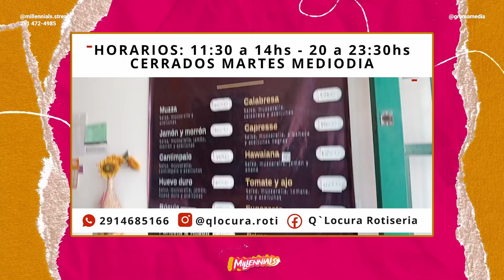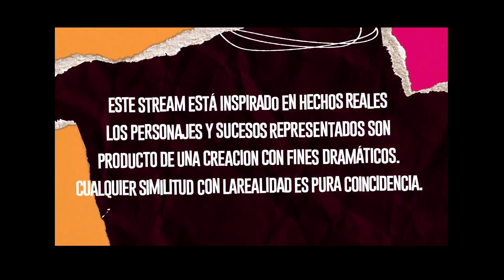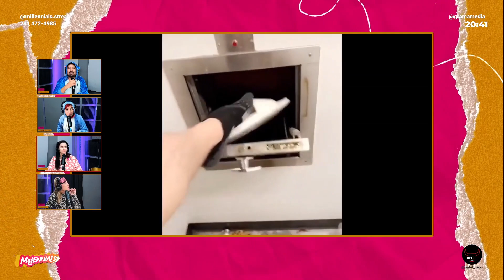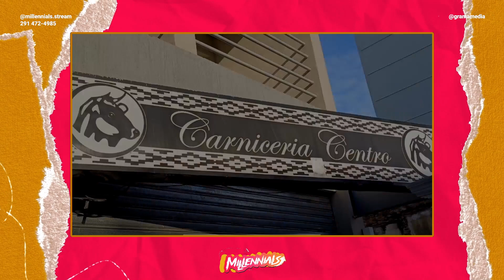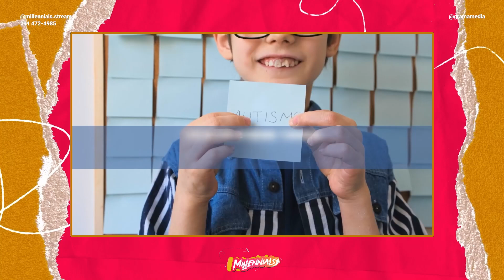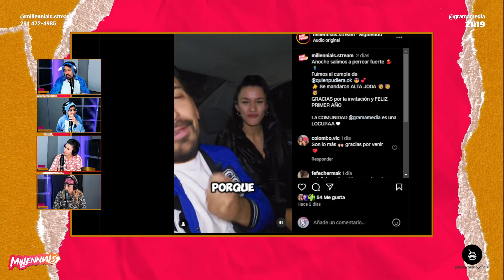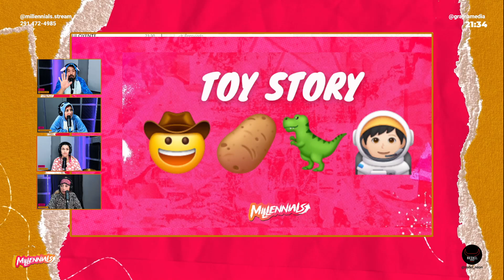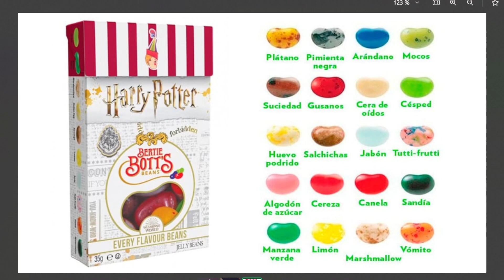MILLENNIALS | EPISODIO #5 | PIJAMA PARTY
Todos los lunes de 20 a 22 hs. ⌚ Angie, Maite, Nico, Nahue y Noe hacen

🌐 Web: grama.media